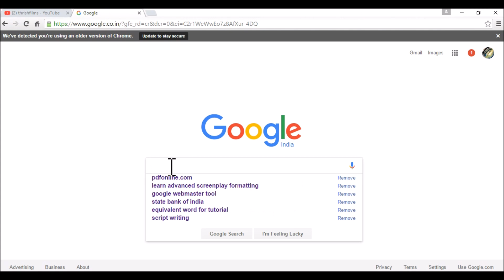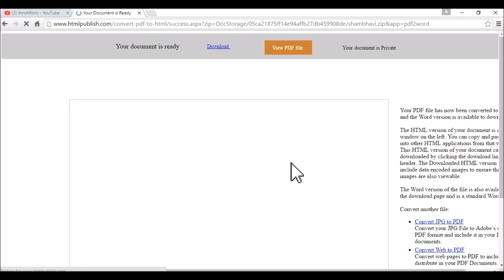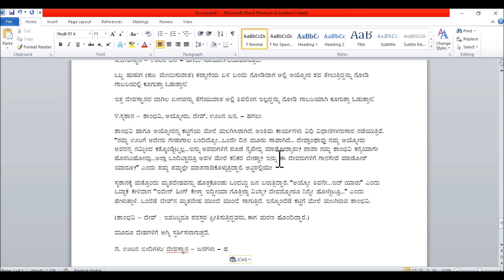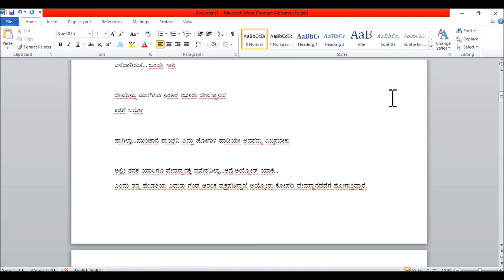(kannada)how to convert PDF to word | document | file | online | offline | in mobile | in android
(kannada)how to convert PDF to word | document | file | online | offline | in mobile | in android, in this tutorial I am going to show you how to convert pdf document in word easily.
Through online you can convert your PDF file in to word file. It has been easily explained. Go through it and over come from problem daily you are facing in convention of the file from PDF to word.